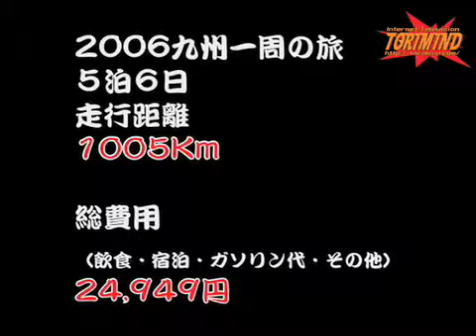2006九州イルミネーションの旅 6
TORIMIND.COM 2006

冬になり九州各地のイルミネーションがみたいと決断！ということで、さっそく九州一周の旅にでました。冬に車中泊は辛い！